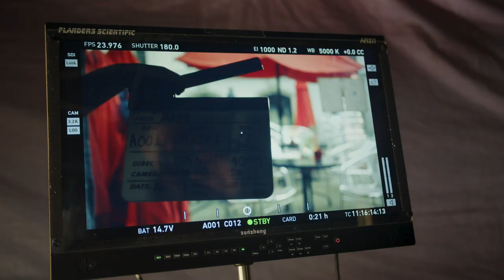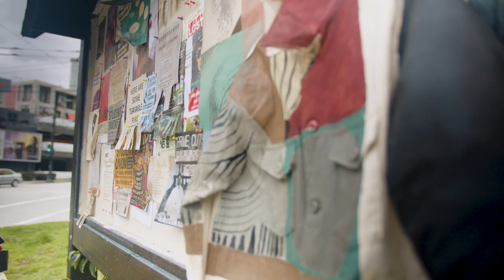“Invisible No More” (Behind the Scenes) | Stop AAPI Hate x Venables Bell & Partners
In the short film, “Invisible No More,” created in collaboration with filmmaker Zoey Neary and the creative minds at Venables Bell & Partners, we encouraged Asian American and Pacific Islanders to step out of the shadows and report acts of hate.

Now, we’re giving you behind the scenes access to some of the people featured in this powerful campaign — and their life experiences navigating racism, xenophobia, and other forms of hate.

Each and every report helps us better understand the scale and impact of anti-AAPI hate and brings us closer to confronting it once and for all. Share your experiences at stopaapihate.org.

Special thanks to:
Agency: Venables Bell & Partners
Production: Ruffian, Zoe Neary
Videographer: Spencer Zimmerman
Postproduction: Taproom Studios
Editorial: Jason Bridges
Audio: Jason Bridges
Color: Jason Bridges